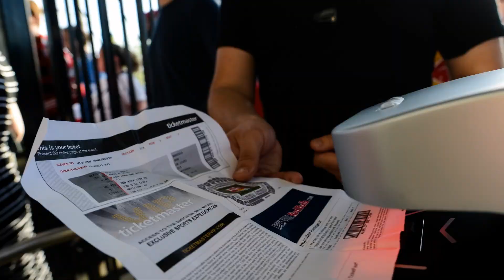TIME LAPSE: New York Red Bulls vs. New York City FC at Red Bull Arena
Time lapse at Red Bull Arena from May 10th, 2015 as the New York Red Bulls defeated local rivals New York City Football Club 2-1.